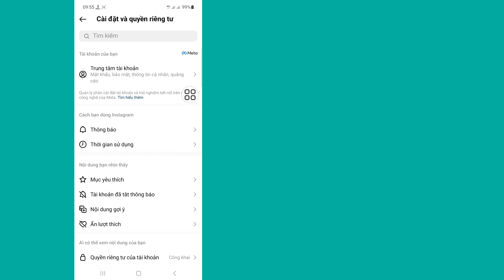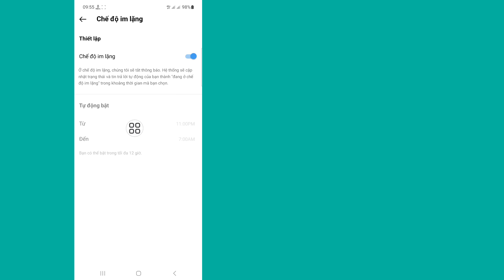Cách bật Chế độ im lặng trên Instagram (cập nhật năm 2023)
cách bật chế độ im lặng trên instagram.

Trong video này tôi sẽ hướng dẫn bạn cách bật chế độ im lặng trên instagram. đó là phương pháp rất dễ dàng và đơn giản. xem video này và tìm hiểu Cách bật Chế độ im lặng trên Instagram.

Republish it.